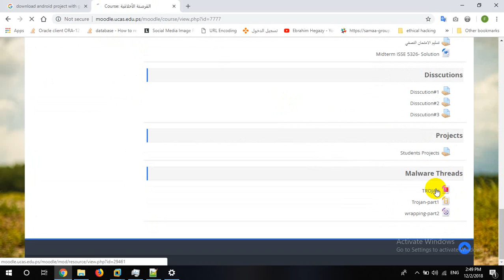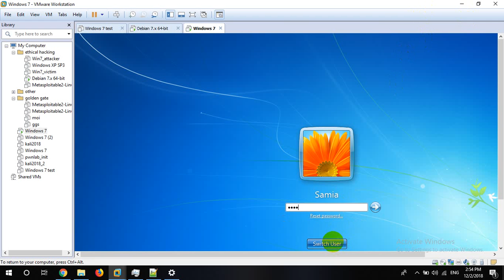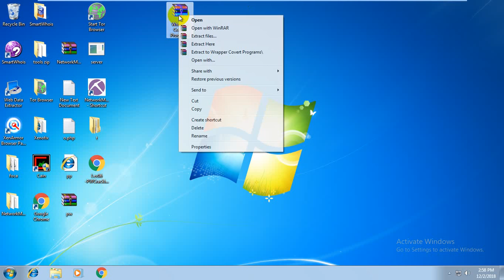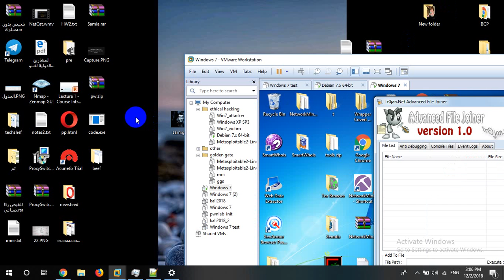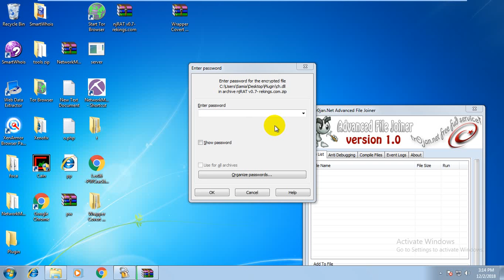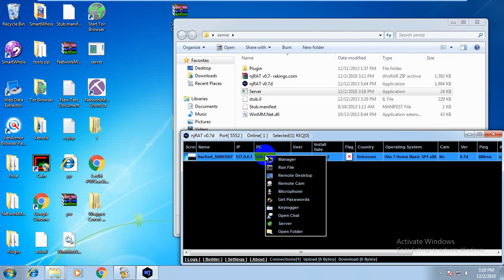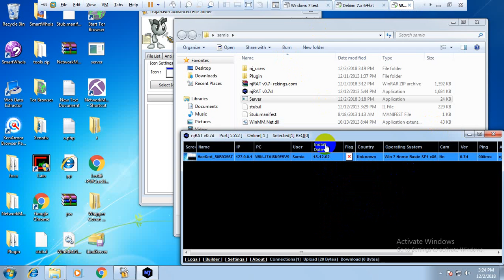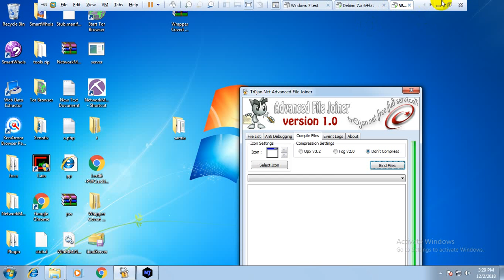Video 2018 12 02